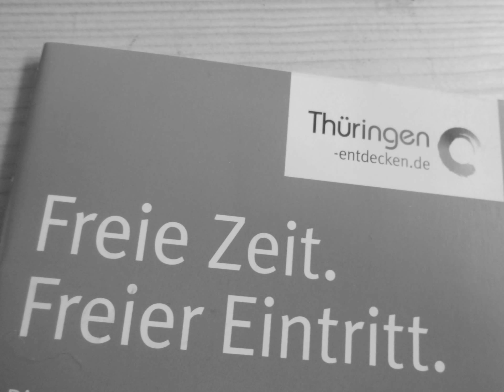Die Neue Mitte. Für Erfurt, Bad Tabarz und Alt-Gotha.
"Die Spur der Steine", der Gothaer Pflastersteine, markiert den schmalen Laufsteg durch den morastigen Boden in der Innenstadt von New Gotha City in Istrien, also im EU-Land Kroatien.

Im Gänsemarsch werden die Touris aus aller Welt durch die Film-Kulissen-Stadt von New Gotha City geführt - wie in Potsdam-Babelsberg in den legendären DEFA-Studios des 20. Jahrhunderts.

Gutes, festes Wanderschuhwerk - mit Ganzjahresgummiprofil - ist zwingend notwendig, um einem Halswirbel- oder gar einem Beinbruch vorzubeugen.

"Betreten auf eigenen Gefahr! Kinder haften nicht für ihre Eltern!", so steht es an den Eingangstoren zur historischen Altstadt-Galerie "Rund um den Alt-Markt" deutlich lesbar in den wichtigsten Sprachen der Erde geschrieben. Auch auf Deutsch - ganz klein gedruckt. Mit dem Hinweis: Die Stadtverwaltung übernimmt keinerlei Haftung für wagemuitige Alt-Stadt-Wanderer."

Maximilian Ruf
Frei schaffender Drehbuchautor, Regisseur, Dokumentarfilmkameramann

Artikel-Nummer: 0001/2016